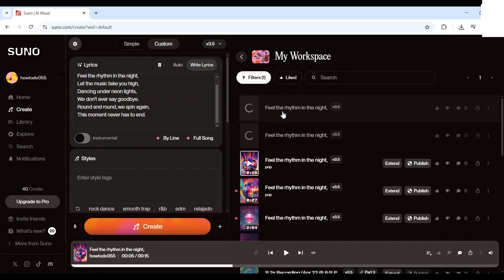How to Create Copyright Free Music in Suno AI (Quick Tutorial)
🎵 How to Create Copyright-Free Music in Suno AI (Full Tutorial) 🎵
In this step-by-step tutorial, learn how to create your own copyright-free music using Suno AI — perfect for YouTube videos, podcasts, background music, and more!

✅ 100% online
✅ Download in MP3 format